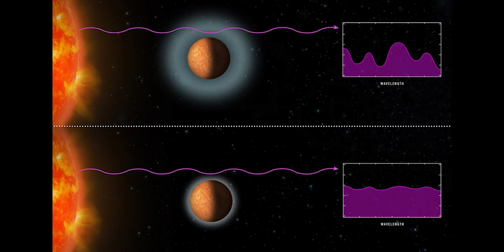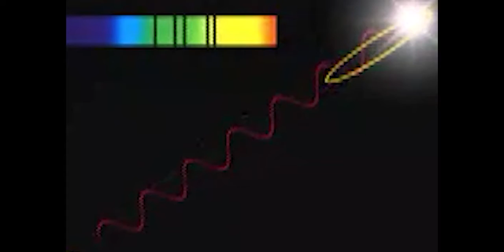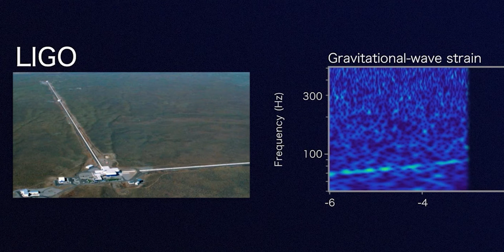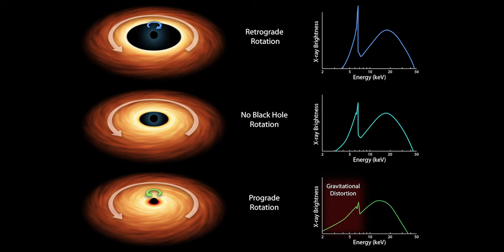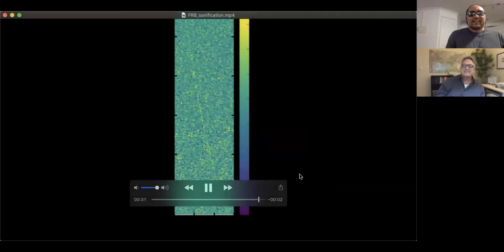AstroHunters Podcast Episode 09: The deeper, wider, faster network with Professor Jeffrey Cooke